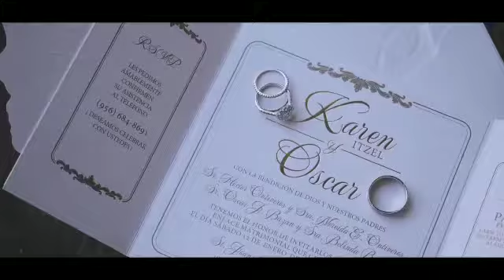Karen Itzel y Oscar Wedding video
Boda de Karen Itzel y Oscar